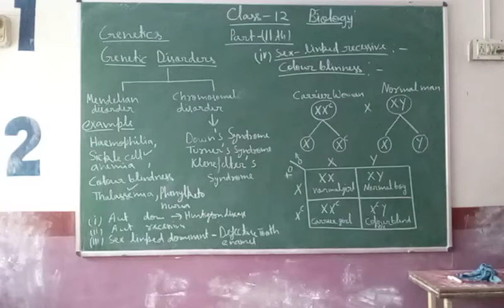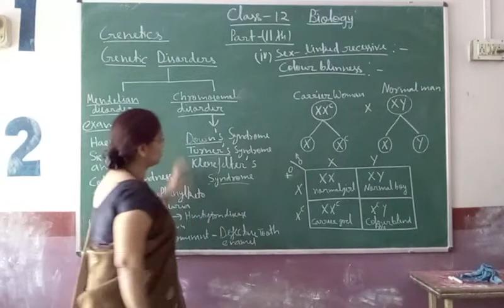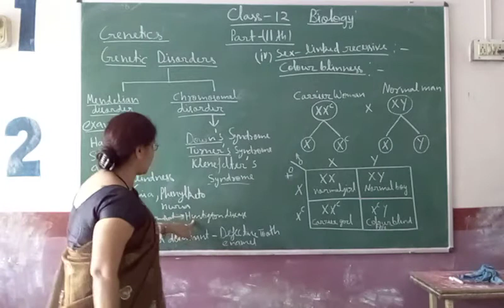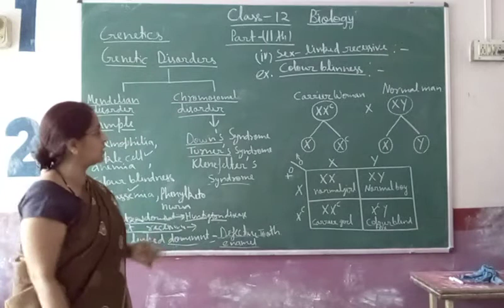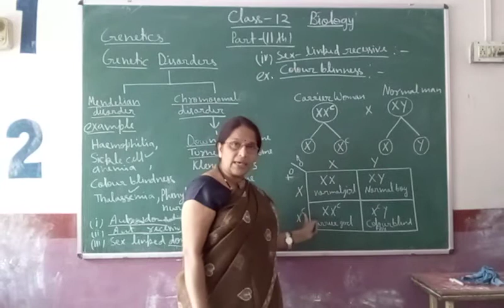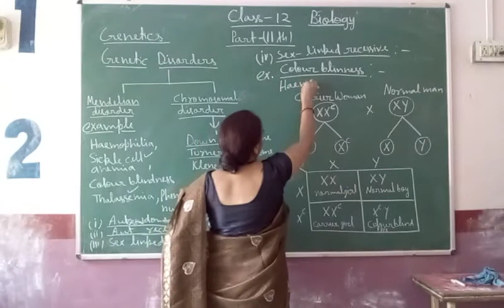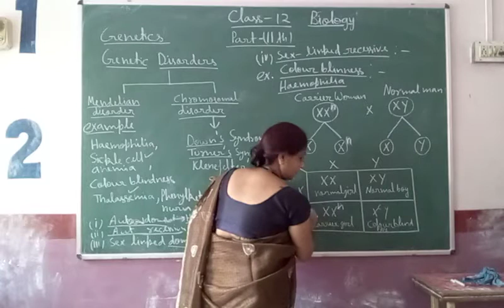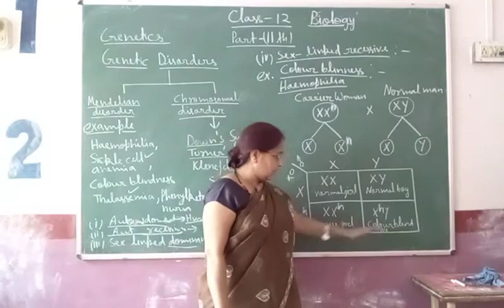Class-12 Biology Topic-Genetics Part-11 By Seema Singh